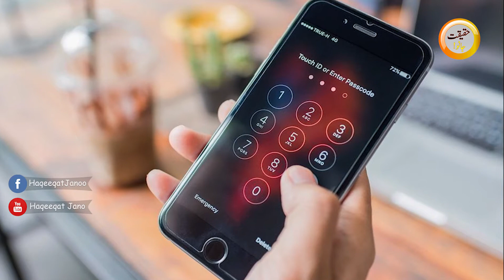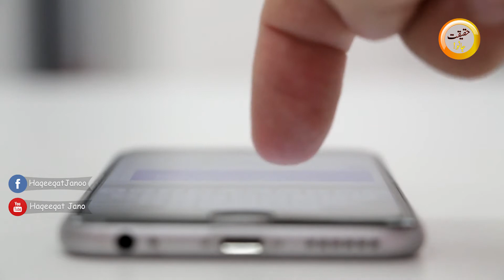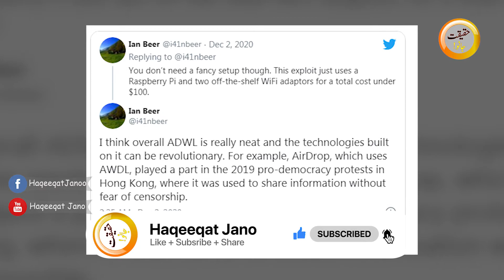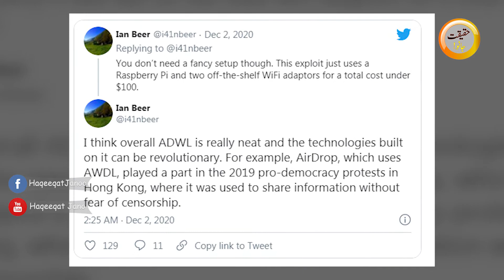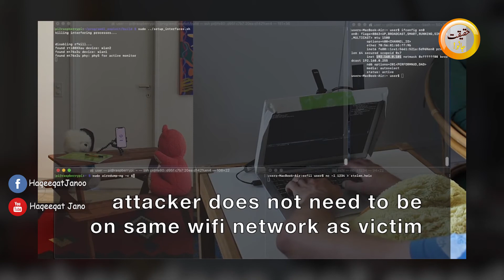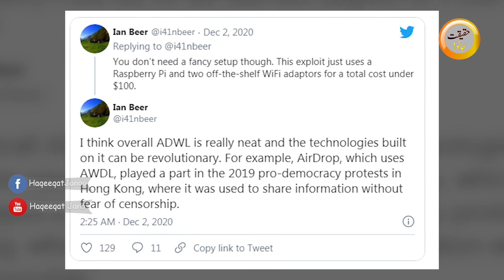Can iphone be hacked?|An american Boy made a Device to Hack 26 Iphone in a Time|Iphone at risk |Urdu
IPhone Can be hack ?|A american Boy made a Device to Hack 26 Iphone in a Time| Iphone at Risk| Urdu
26 iPhones Hacked at Once Simply By Pointing an Antenna at Them.A Google security researcher was able to take over iPhones with simple hardware.During the lockdown this year, some people enjoyed the extra time to catch up on Netflix movie lists while others got busy creating stuff.
Ian Beer falls in the latter category. Professional Google security researcher, Beer, found bugs that enabled him to hack into nearby iPhones by "simply" using Raspberry Pi and $100 worth of gear.
Beer shared his exploit in a blog post, where he breaks down how he managed his feat — which took him a good six months of work.
It's scary what such impressive hacking skills can do. Beer explained that he created "a wormable radio-proximity exploit which allows me to gain complete control over any iPhone in my vicinity. View all the photos, read all the email, copy all the private messages, and monitor everything which happens on there in real-time."
All Beer has to do is point his homemade antenna at the iPhones and he had that information. His technique sends an exploit via WiFi and it needs zero user interaction at all. Gone are the days of sending hacks through dodgy links.
So long as the phone is within range of someone with such a contraption, it could be taken over without so much as a touch or any action. Moreover, his exploits were wormable, which means the radio-proximity exploits can spread from one phone to the next without any user interaction, as explained by reputable ArsTechnica cybersecurity reporter, Dan Goodin.
In a short video, Beer displays the prowess of the system as it hijacks 26 iPhones in one go with one single broadcast. It's quite a sight watching so many phones die at different rates right before your eyes
Can iphone be hacked?|A american Boy made a Device to Hack 26 Iphone in a Time| Iphone at risk |Urdu